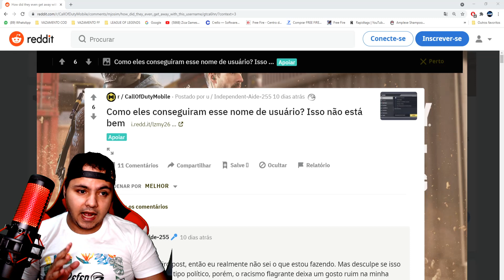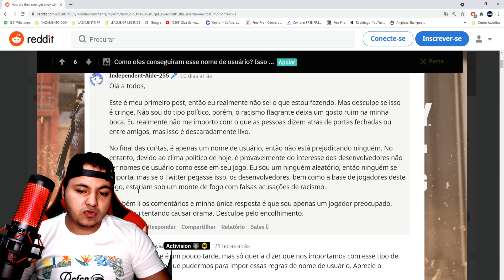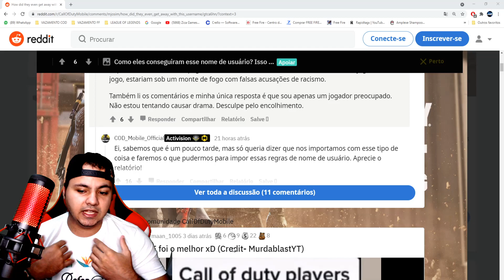URGENTE OLHEM AGORA - CALL OF DUTY MOBILE